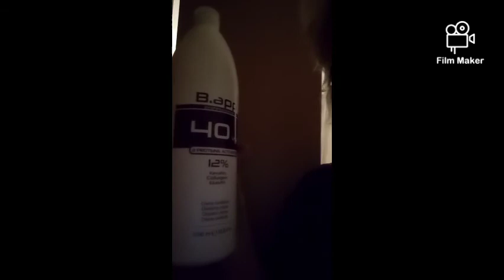Mes conseils pour préparer son set d'apprentissage de la coiffure sans se ruiner.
Tout le matériel nécessaire que j'ai et qui me manque est passé en revue. Ainsi que quelques bons plans produits de qualité, pratiques à l'examen, professionnels et pas chers. Les mélomanes ne seront pas des plus malheureux dans cette vidéo, fond de musique classique d'un certain Wolfgang Amadeus Mozart.